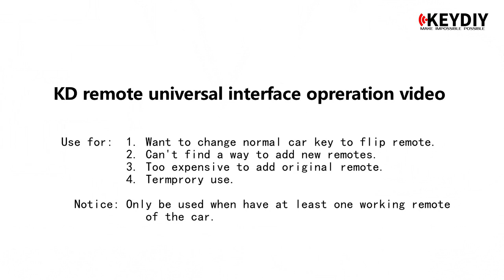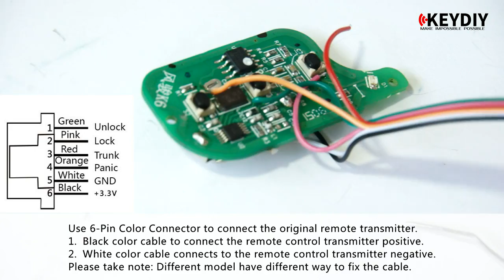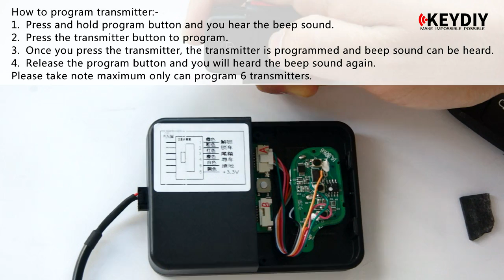KD remote universal interface operation video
KD remote universal interface
Use for: 1. Want to change normal car key to flip remote.
            2. Can't find a way to add new remotes.
            3. Too expensive to add original remote.
            4. Termprory use.
Notice: Only be used when have at least one working remote of the car.